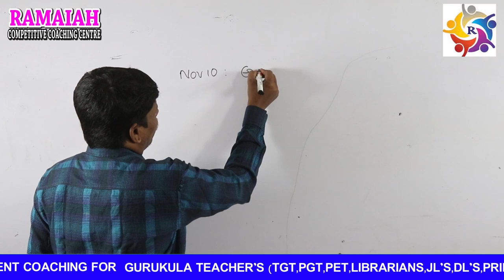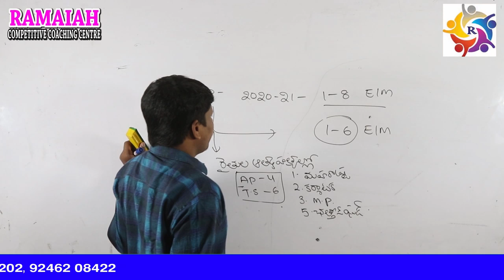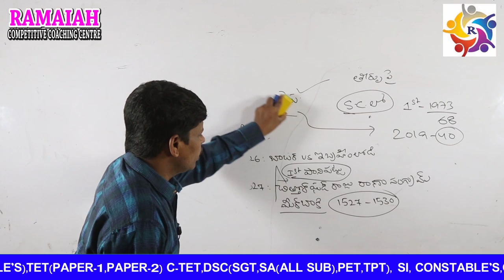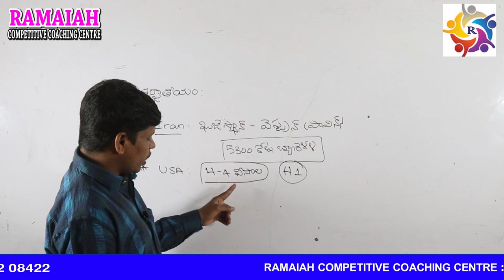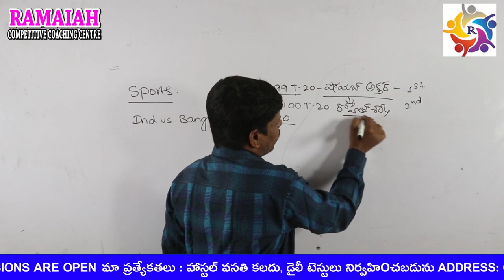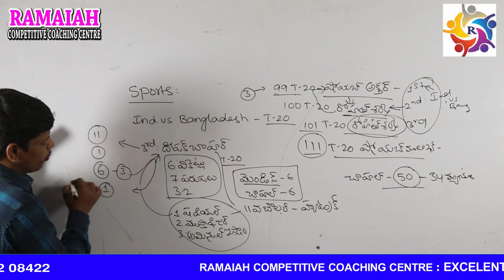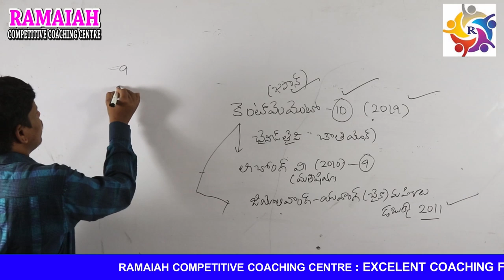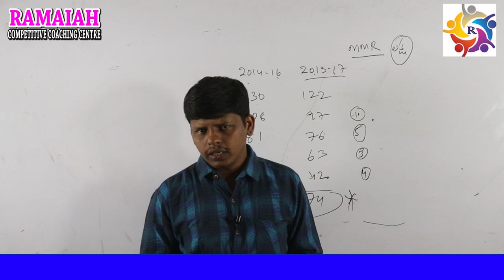TODAY'S డైలీ కరెంట్ అఫైర్స్ || 11-11-2019|| నందగోపాల్ ...